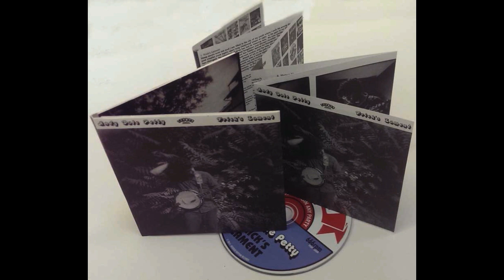ANDY DALE PETTY - FRICK'S LAMENT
ANDY DALE PETTY - FRICKS LAMENT - FROM THE VOODOO RHYTHM ALBUM 'FRICKS LAMENT